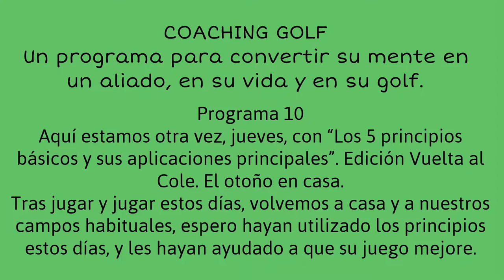PROGRAMA 10, LOS 5 PRINCIPIOS BÁSICOS, EDICIÓN VUELTA AL COLE.Coaching Golf y Juego Interior, Video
Aquí estamos otra vez, jueves, con “Los 5 principios básicos y sus aplicaciones principales”. Edición Vuelta al Cole. El otoño en casa.
Tras jugar y jugar estos días, volvemos a casa y a nuestros campos habituales, espero hayan utilizado los principios estos días, y les hayan ayudado a que su juego mejore.

El Coaching Golf es un método patentado de Coaching  en el que el Coachee (cualquier personas que quiera alcanzar una meta) y su Coach, realizan una sesión de coaching ejecutivo, personal o deportivo, mientras juegan al golf.Coaching con Golf. Golf y COaching. Golfcoaching. COachingGOlf. Coaching con Golf. Golf y COaching. Golfcoaching. COachingGOlf. Golf Mental, Golf y Cabeza. Coach GOlf, Golf Coach, Golf Psychology Coaching, Juego Interior Inner Game Mariano Angel Puerta